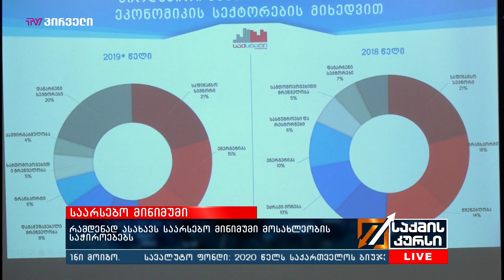რამდენად ასახავს საარსებო მინიმუმი მოსახლეობის საჭიროებებს?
სტატისტიკის ეროვნულმა სამსახურმა დღეს საარსებო მინიმუმის შესახებ განაახლა ინფორმაცია. 2020 წლის მარტში შრომისუნარიანი მამაკაცის საარსებო მინიმუმმა 206.1 ლარი შეადგინა, რაც ყველაზე მაღალი მაჩვენებელია. რამ განსაზღვრა საარსებო მინიმუმის ზრდა, რამდენად ასახავს ის მოსახლეობის რეალურ საჭიროებებს და რა დანიშნულებით იყენებს მას ხელისუფლება?